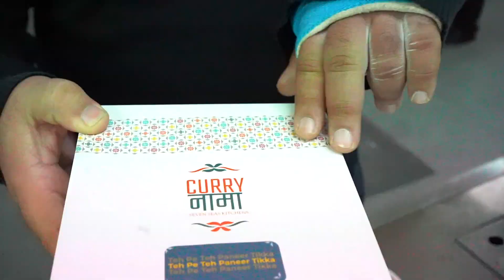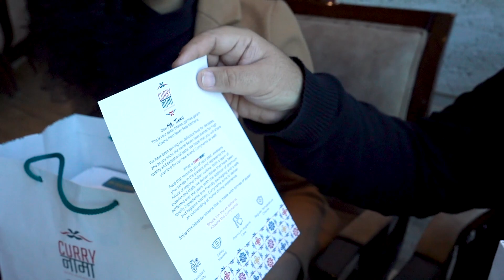Khaane ka hai Karnama, Currynama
"Thande Thande Paani se nahana Chahiye, Currynama ka Khaana Baar Baar khaana chahiye"

Yeh Kehna hai inke CHEF sahab ka :-)

And jab humne yeh khaana khaya to humko bhi yehi laga.

Khaane ki Quality, Khaane Ka Swaad, Khaane ki Packing aisi hai ki aapka mann Karega baar baar mangwane ka aur usko khane ka :-)

Oh yes, Isme bahut Kahaniya milengi. PAr ek baat mein kehna chahta hu ki their Dal makhni is surely amongst Top 10 Dal Makhani's that you will get In India :-)

Janaab yeh Aaajs e hai picchle 25 Saal se Best Catering kar rahe hai India ki, Seven Seas ke naam se and now this New Baby @currynama is ready to spread the same Taste ghar par bhi :-)

Order from Swiggy, Zomato or Directly (Link in First Comment)

Kitchens in Greater Kailash, Rohini & Lawrence Road. New Kitchens opening soon :-)